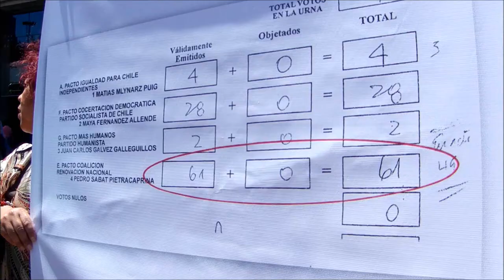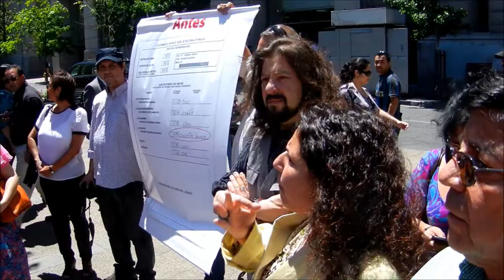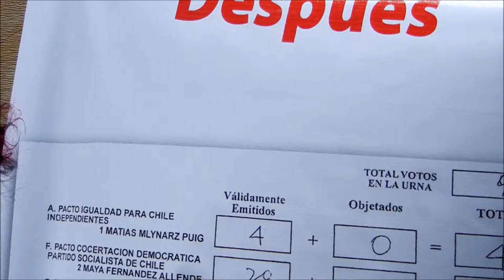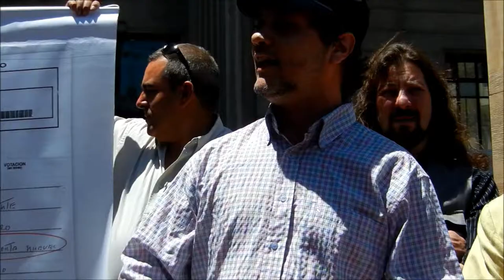Por transparencia electoral en Ñuñoa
Manifestación en la Plaza de la Constitución